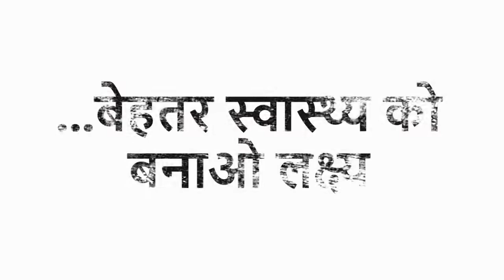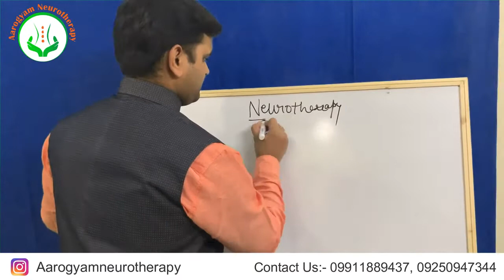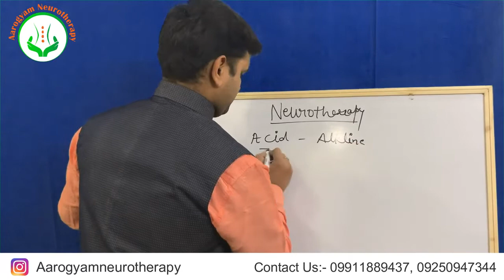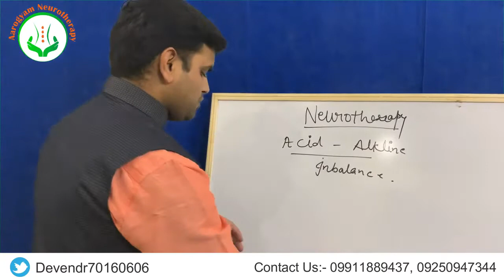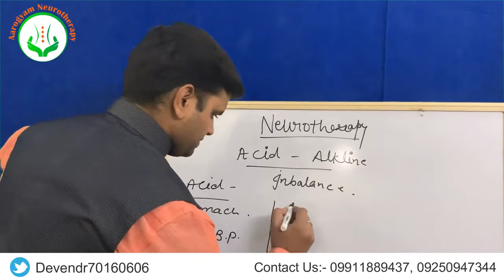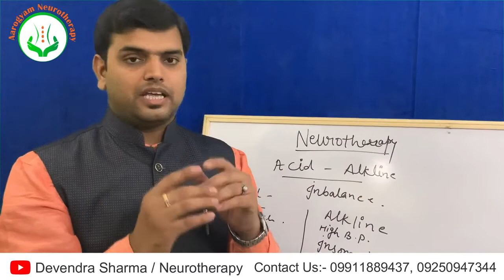Acid & alkaline को आप स्वय कैसे चेक करना सीखे।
Hello Friends, I am Devendra Sharma Neurotherpist. I have more than 10 years of experience in Neurotherapy.  Today I going to share with you my one experience. If you focus on that experience you can handle many things.  That Experience How to Check body acid and alkaline balance.